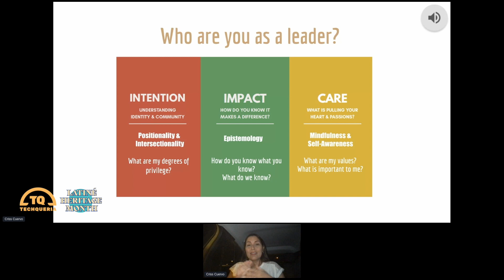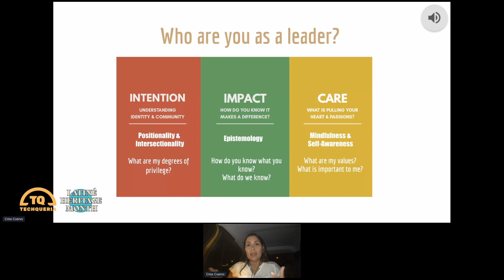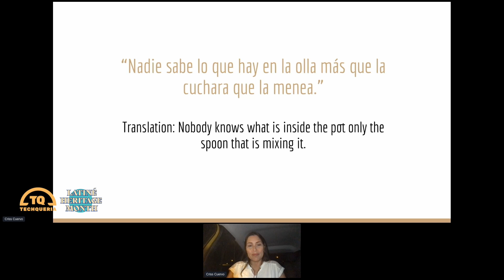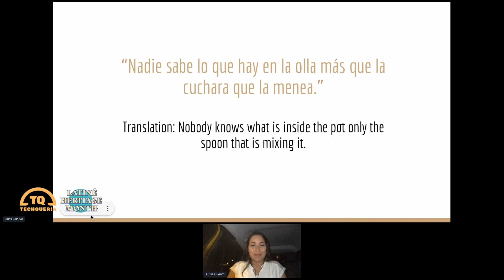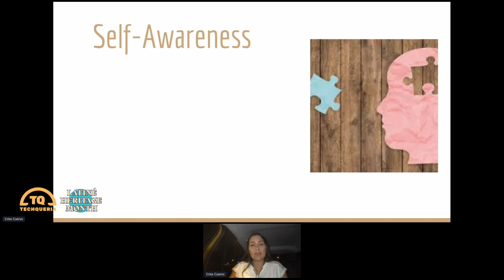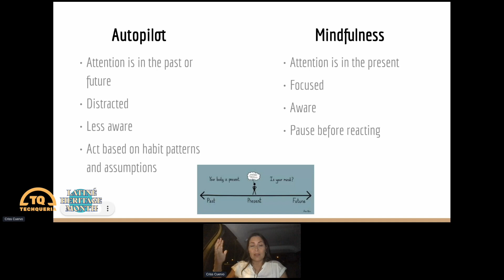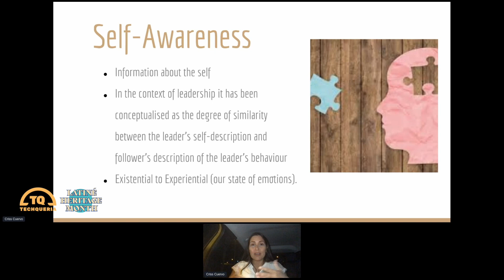Day 2 LHM Summit Sube en Tech: Mindfulness of Latiné Leadership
We have the privilege of hearing from Criss Cuervo. A published author who shared tips on leading from an place of empathy, self-awareness and become a better decision maker.